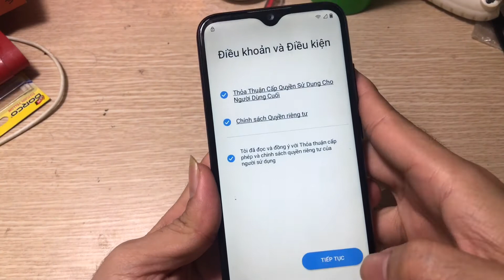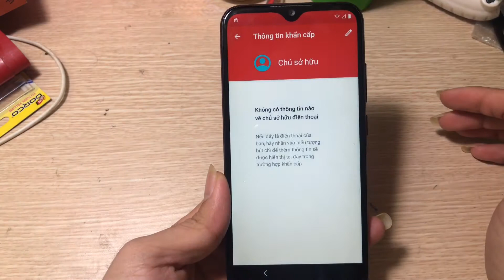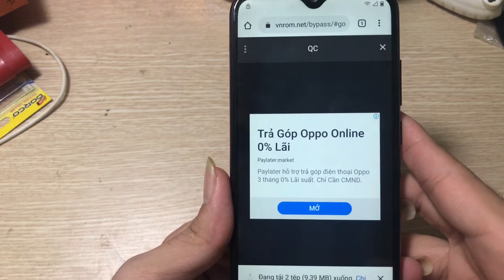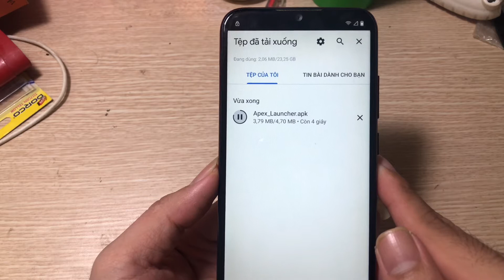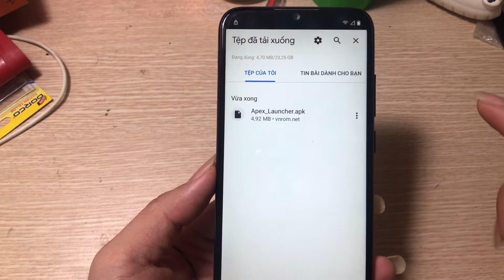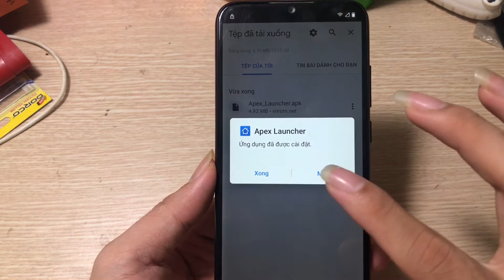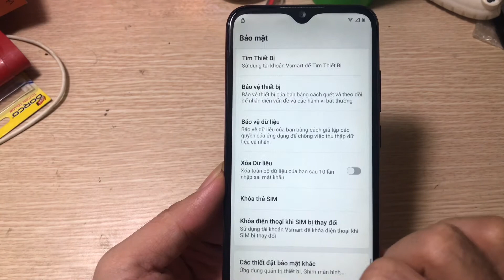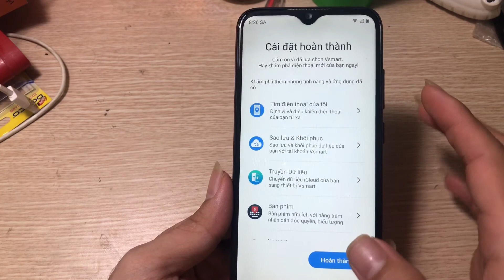v420a frp bypass androi 10 bypass all vsmart androi 10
hướng dẫn bypass xóa tài khoản google v420a android 10
Nếu bạn thấy học được điều gì hữu ích, bạn hãy ủng hộ mình bằng cách nhấn Subscribe Đăng Ký Kênh và bạn mến Mình  thì Donate 1 ly Coffee mời Mình nhé:
Chào mừng các bạn đã tới với kênh Chia sẻ nghiệp dư..@@
Bản quyền thuộc về Chia sẻ nghiệp dư